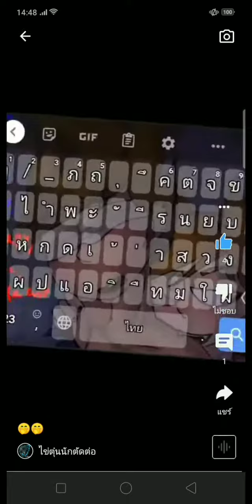ดิ ชั้นใช้หลายอัน;-;;;